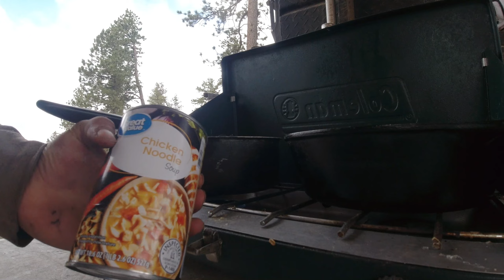Solo winter camping in a snow storm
welp we got more snow but hey trevor came out to hang for a night